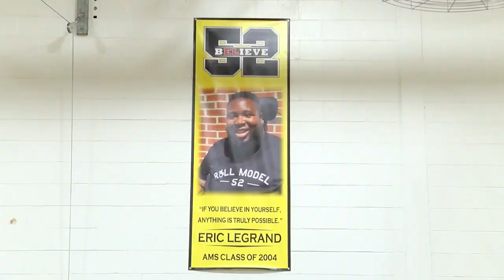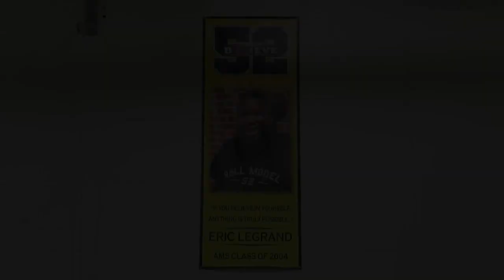Avenel Middle Eric LeGrand special visit, 2022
Avenel Middle School Eric LeGrand special visit, taped May 20, 2022